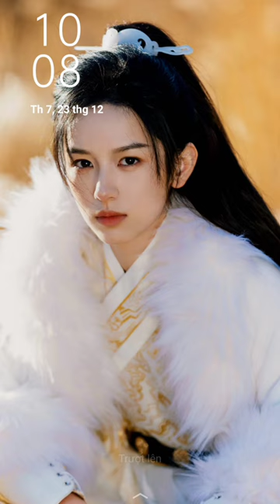24 tháng 12, 2023